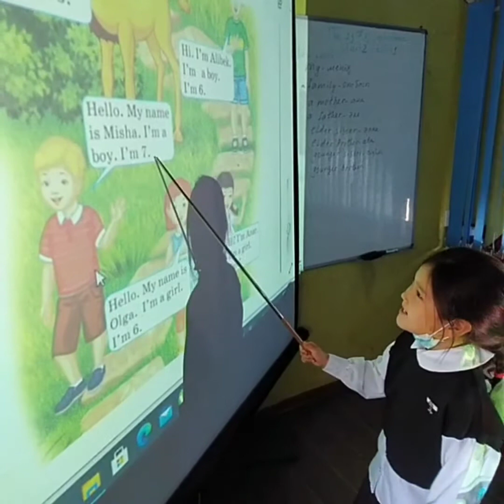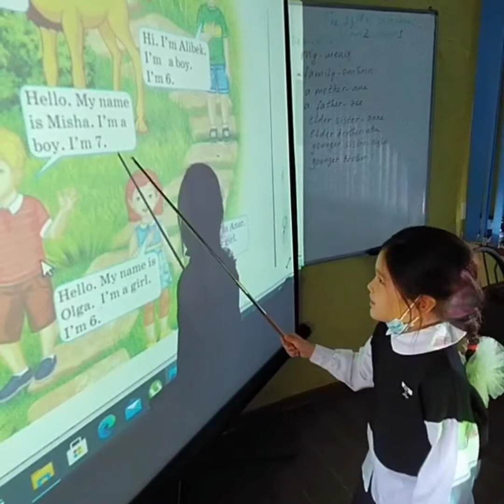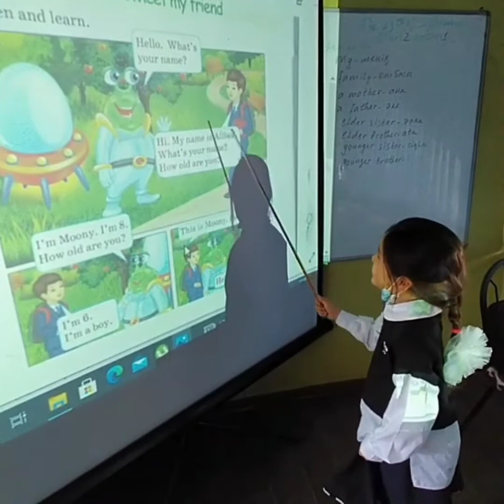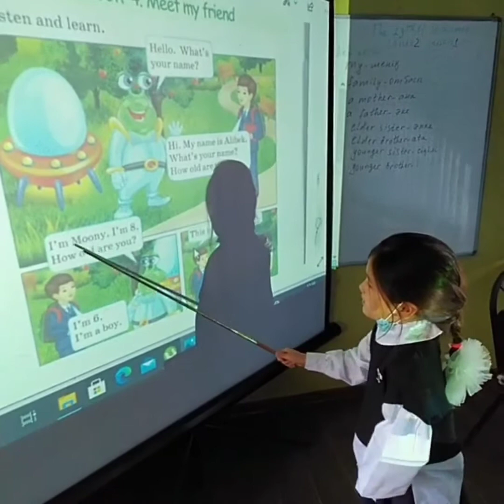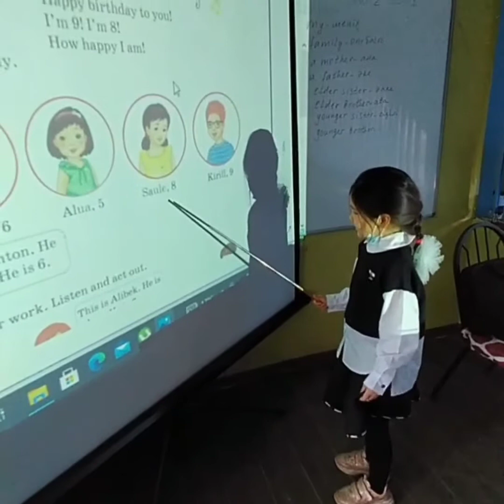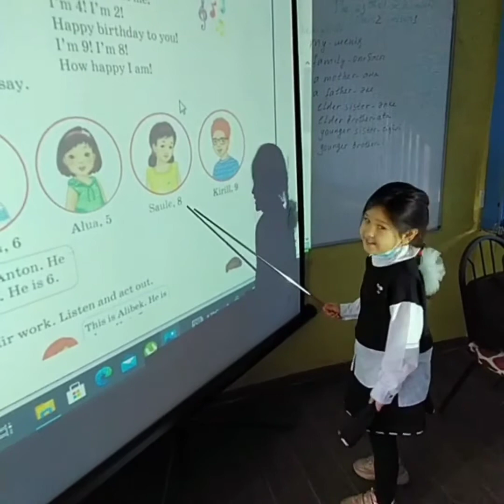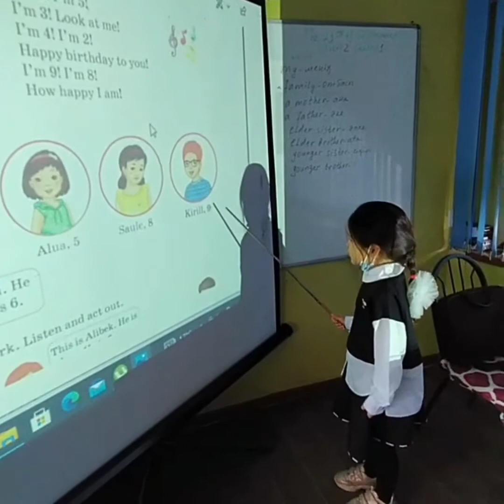Ағылшын сабағы Фатимамен 👌👍🙂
☝🏻☝🏻☝🏻Фатима сәлем қалайсың ? Рахмет.  Фатиманың әпкелері Айша , Асия бізде оқиды . Олардың бәрі өте озат . Молодец жандарым сол 💋💋💋💋💋💋💋💋💋💋💋💋тек алға . Өте жақсы тәубе шкүр орталығымызда нашар оқитын бала жоқ , өте қуаныштымын.